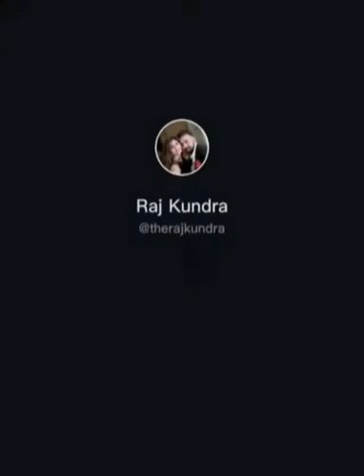Shilpa Shetty Cute & Funny Moment With Daughter Samiksha & Hubby Raj Kundra